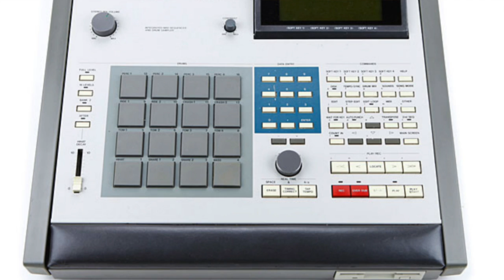MUS 360 Dre's Influence